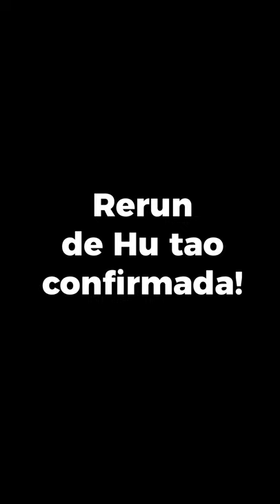HU TAO RERUN EM 2.2 CONFIRMADA - GENSHIN IMPACT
A rerun da Hu tao está confirmada pela Mihoyo! Na versão 2.2 ela volta, assim quem não pegou ela na primeira vez pode garantir ela ou ainda tentar a constelação c1. Quem tá empolgado?? =D